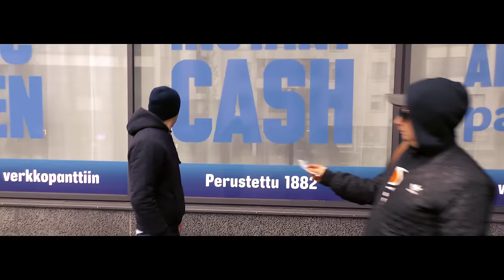MCP & Kimbo - Homman nimi (feat. Jeijjo & Nupi)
Sävellys: Loasteeze
Sanoitus ja sovitus: MCP & Kimbo

Käsikirjoitus: N/A
Kuvaus: Loasteeze ja BJD
Leikkaus: BJD